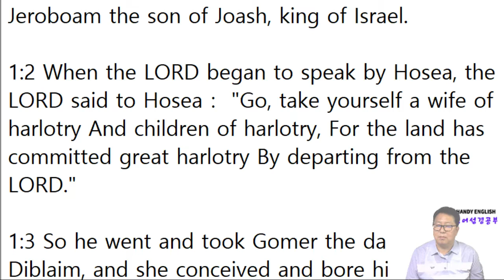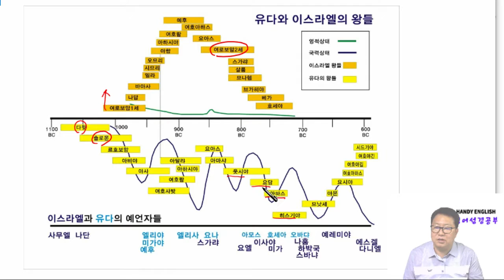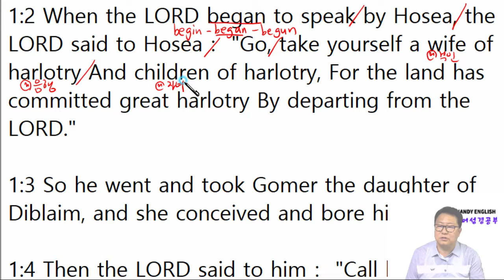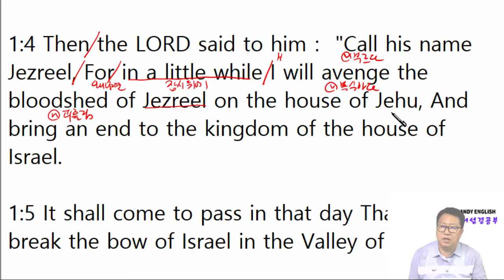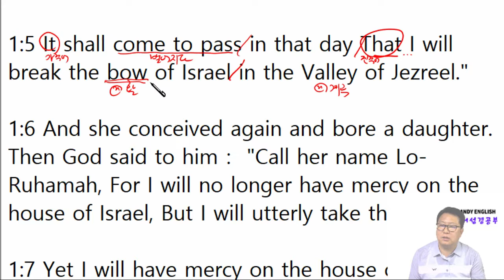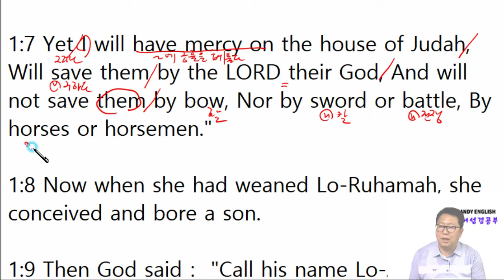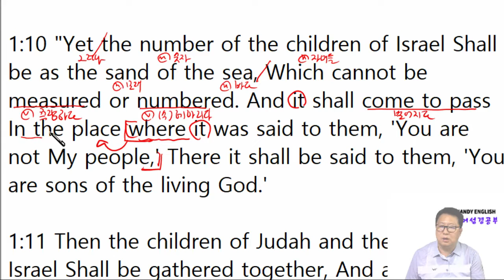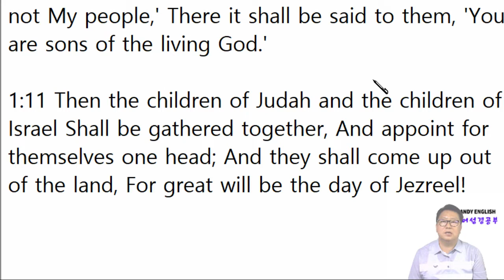영어성경공부 호세아 1장